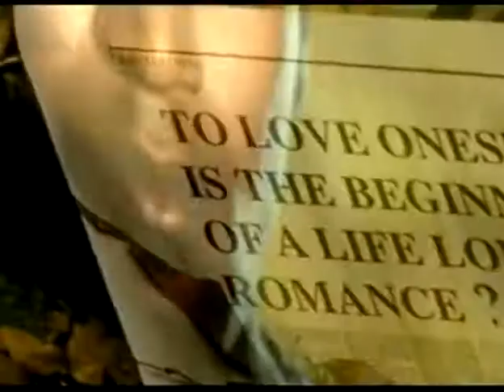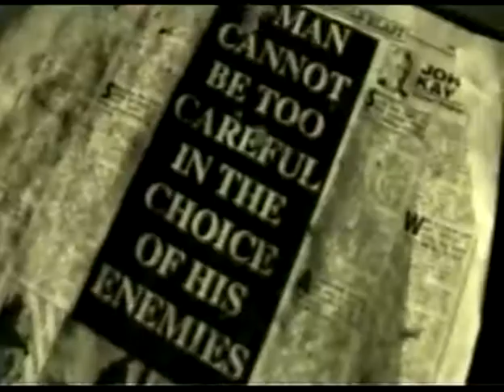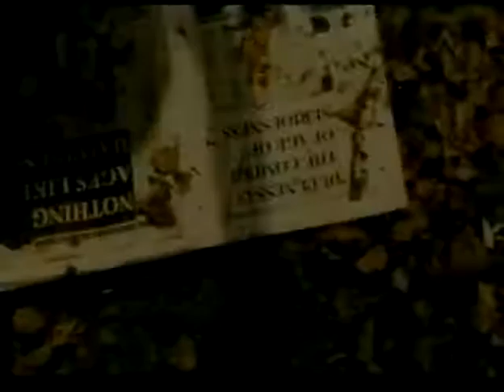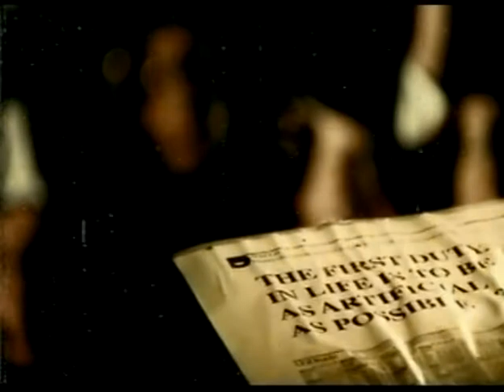My Vitriol - Pieces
My Vitriol ‎– Finelines CD, Album, Digipak
Label: Infectious Records ‎– INFECT 96CDX
Country: UK
Released: 2001
Genre: Rock
Style: Alternative Rock